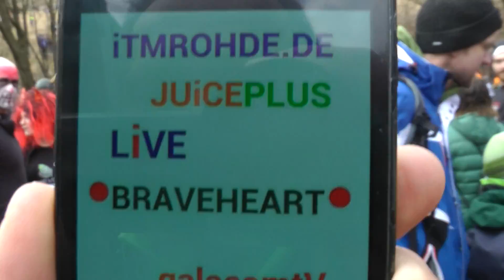liVe 22 pre braveheart 2017 europe greatest itmrohde galacomtv filmbike courage